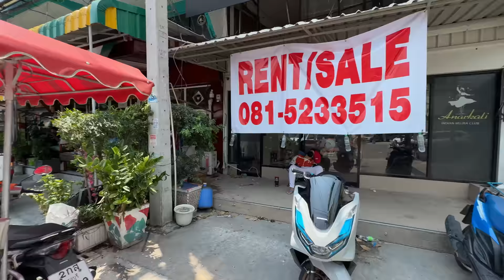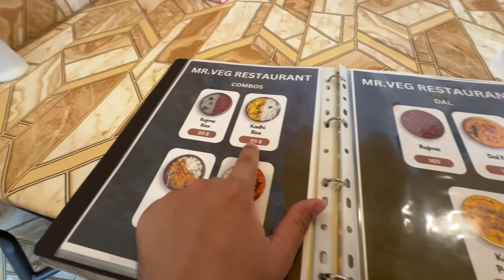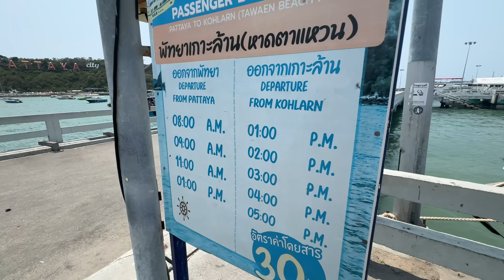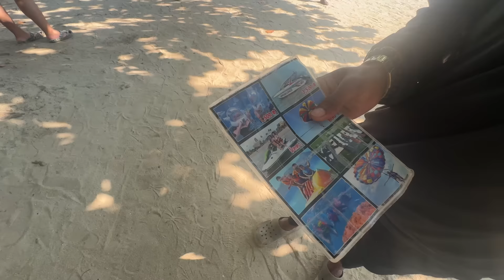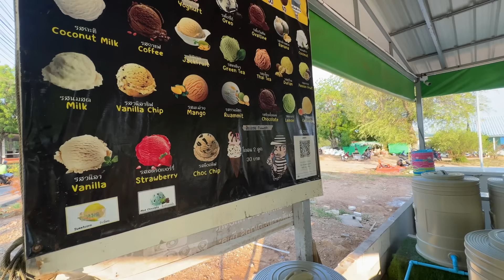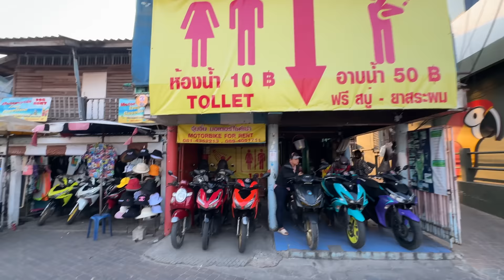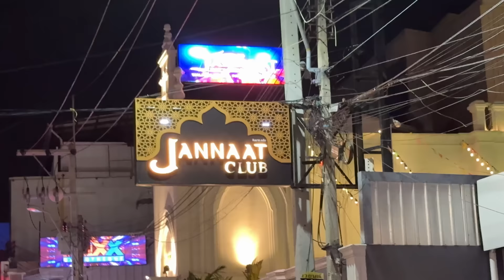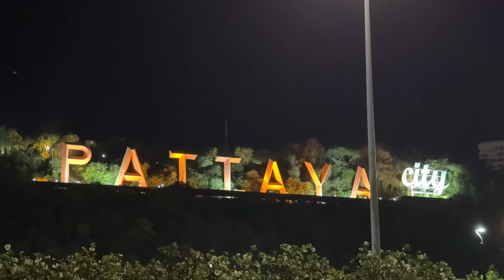Scorpio-N in Adult City Of Thailand 😍🇹🇭 |India To Australia By Road| EP-78